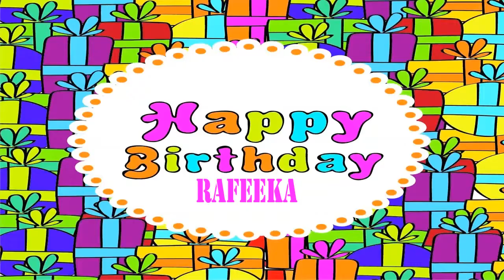Rafeeka Wishes & Mensajes